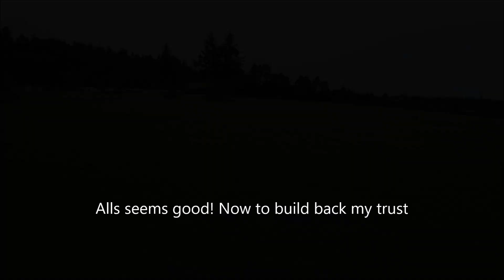My first test flight after getting my Avata back from repair!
Blew a prop on the Avata 3 weeks ago and sent it back to DJI. They replaced the prop guard and 4 props. Finally got a dry day today to test it out. All seems good! I took it pretty easy. Ill build back up my confidence.